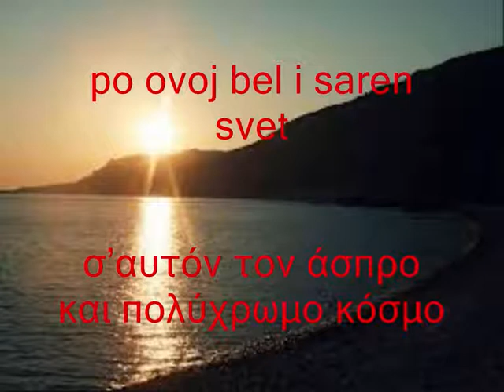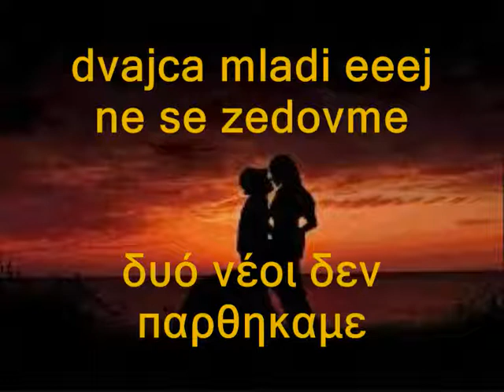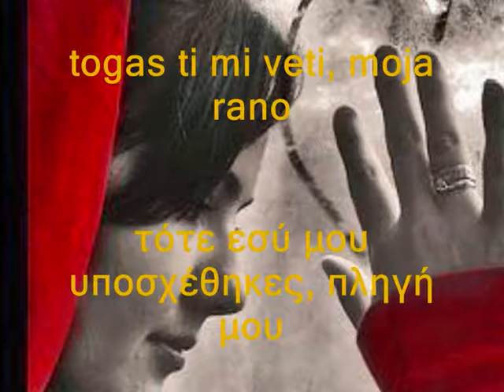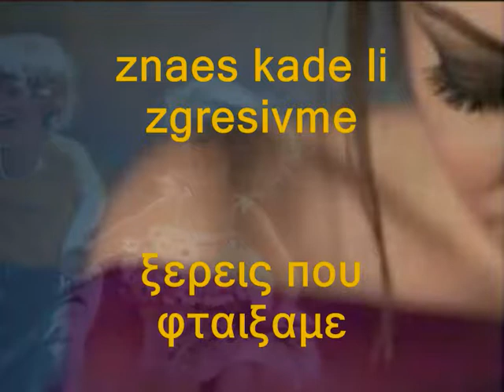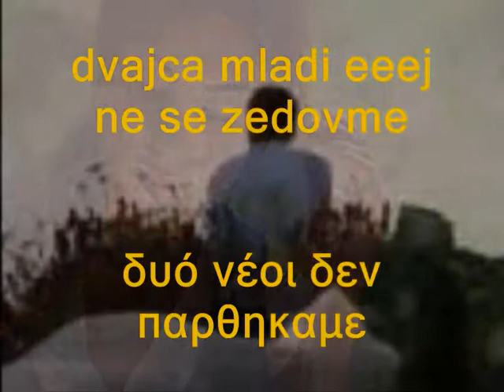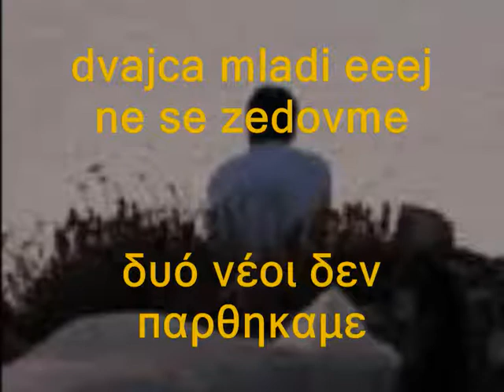Jano mori, Janinke Γιαννα μωρη Γιαννουλα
Сите видеа имаат за цел да ја промовираат македонската традиција и да не се насочени кон приходи преку авторските права во сопственост на креаторите za moJata vnuka ...Jano mori, Janinke Γιαννα μωρη  ΓιαννουλαME ΜΑΚΕΔΟΝΙΚΟΥΣ ΚΑΙ ΕΛΛΗΝΙΚΟΥΣ ΥΠΟΤΙΤΛΟΥΣ ΣΕ ΕΛΕΎΘΕΡΗ ΜΕΤΆΦΡΑΣΗ